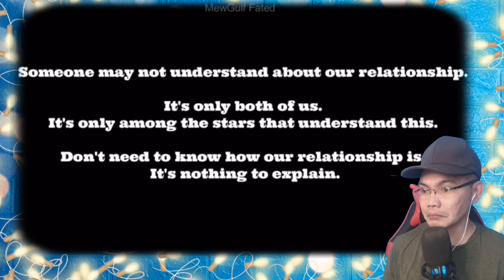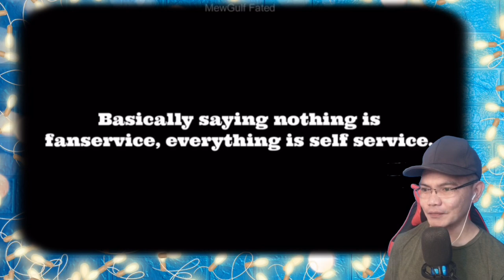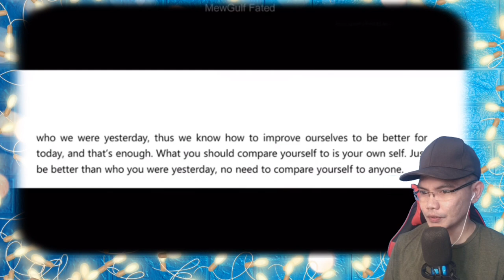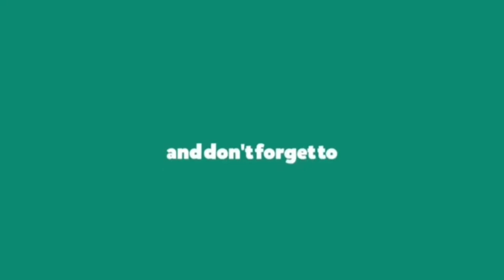MEWGULF ONCE SAID... 🇹🇭 (REACTION)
👉⭕️This is our Great cool Video Reaction of MEWGULF ONCE SAID ! Totally get me chills and giddy watching their sweetest and protective moments, let the video speaks for the truth tho. This is how Love supposed  to be felt to everybody!! Enjoy this amazing story and leaver your comments and request surely i will respond you all with pure loved.   . SAWASDIKA THAILAND! KAPOON KAP!!.

Philippines,9000